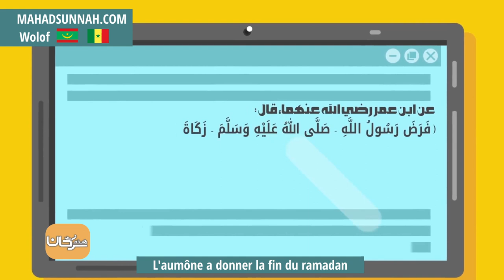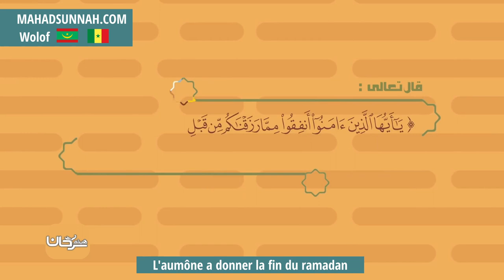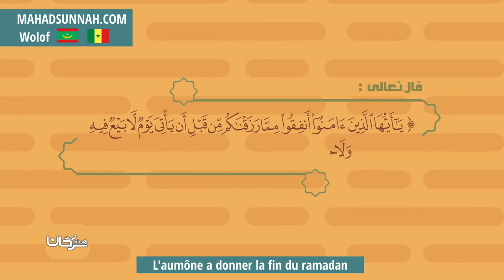L'aumône a donner la fin du ramadan زكاة الفطر